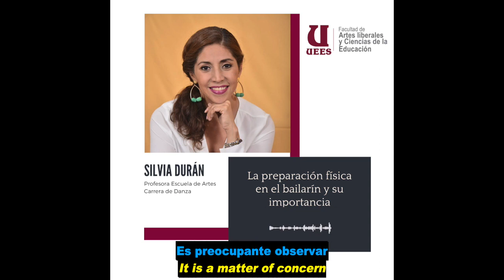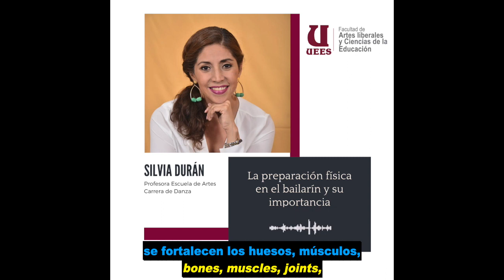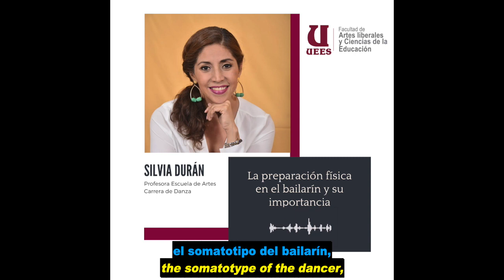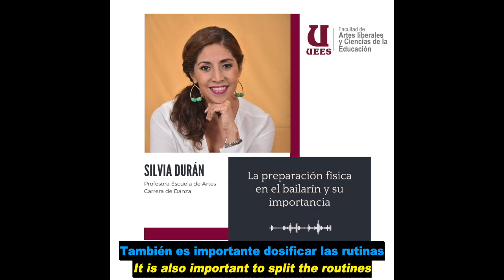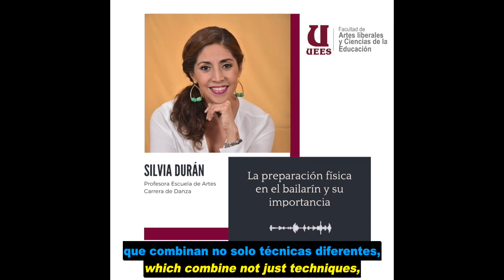La preparación física en el bailarín: aspectos importantes a observar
¿Cómo es posible desplazarse, girar, saltar, caer, recuperarse, mantener extendida la pierna con un ritmo cardíaco acelerado por la falta de oxígeno, y con los músculos, tendones y ligamentos a toda máquina? Todo esto es posible gracias a una preparación física adecuada que permita al bailarín desplegar al máximo su técnica, soportada en una sólida capacidad atlética.